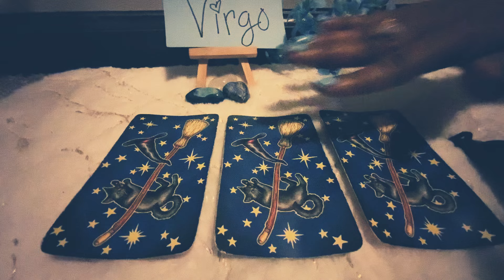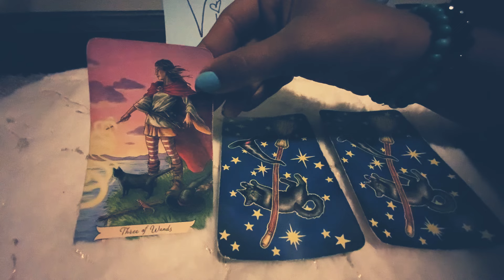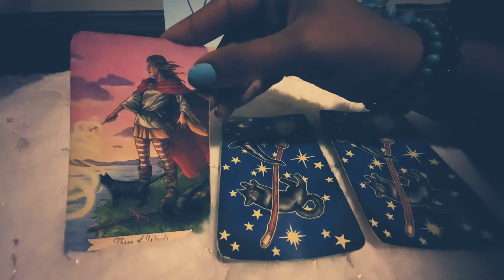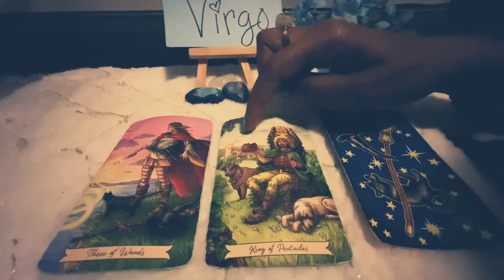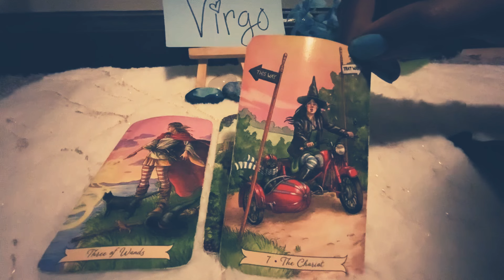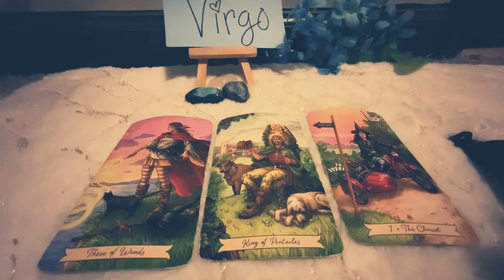VIRGO♍️THE ISSUE😤HERE IS I WAS BLIND💙AND YOU WAS THE PRIZE👑 THIS WHOLE TIME 🤷🏽‍♂️UGH I LOVE YOU